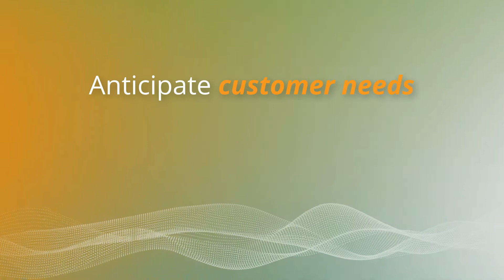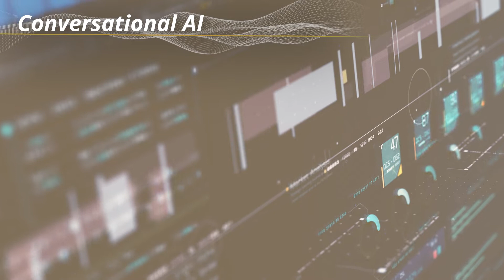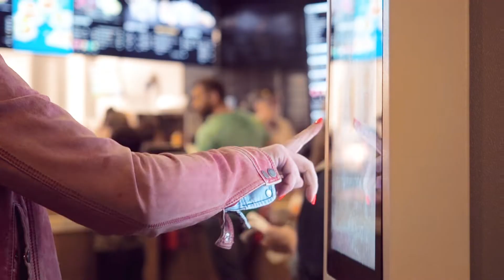Return on innovation: Reaping the benefits of AI and ML (with Deloitte and AWS)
To master the ways AI and ML can transform your business, let Deloitte and AWS help you master the ways business priorities shape AI and ML.